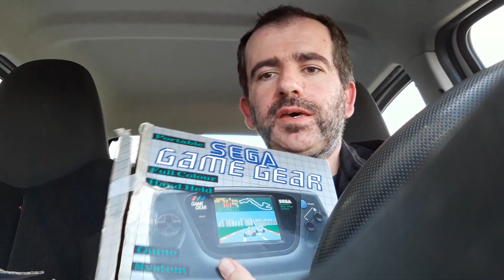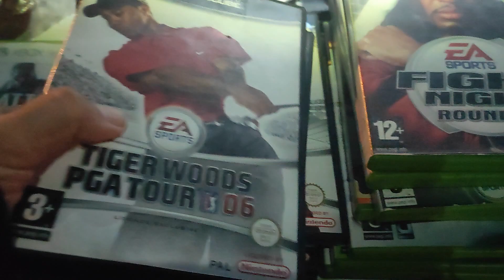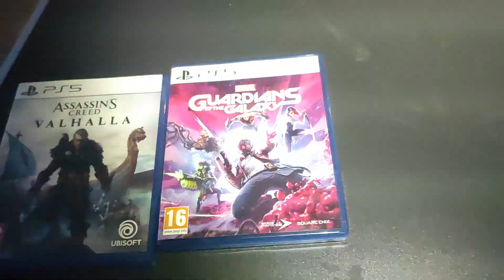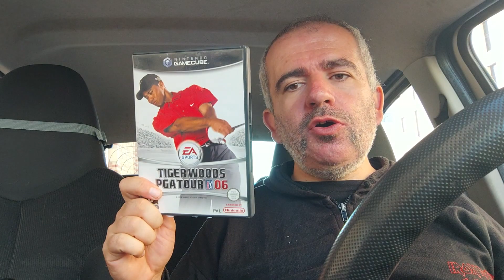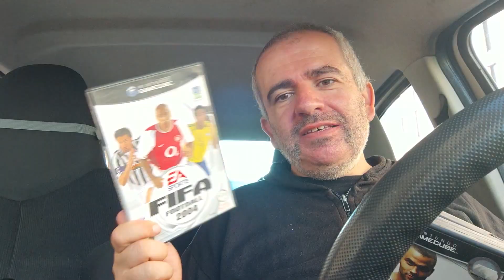Vide Grenier LIVE 04/09/22: du gamecube et encore du gamecube à petits prix!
Bon c'est maigre mais ça enrichit la collection Gamecube! :)